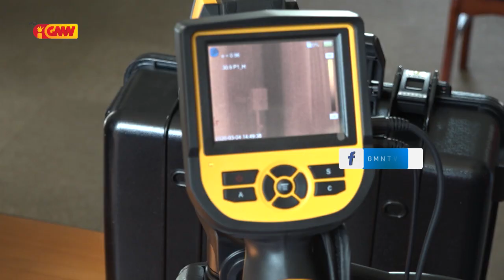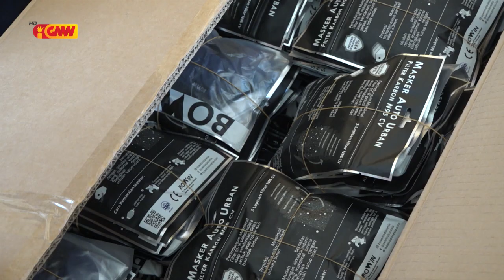Governu Xina apoiu ekipamentu prevene coronavírus mai TL